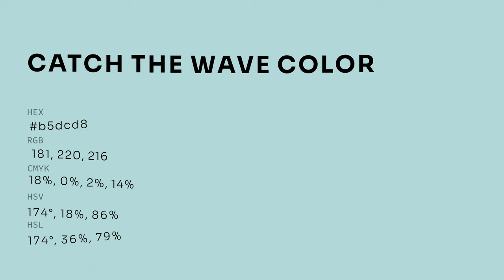Catch The Wave color b5dcd8 hex color - Green color - Warm color b5dcd8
What color is Catch The Wave ? b5dcd8 hex color - Green color - Warm color b5dcd8

Hex b5dcd8 Color Code is also known as Catch The Wave color.

Hex b5dcd8 Color code in RGB color code model is created after adding 70.98% red color, 86.27% green color and 84.71% blue color.
Hex b5dcd8 Color code in CMYK color (process color) code model is generated after subtraction of 17% cyan, 0% magenta, 1% yellow and 13% black.